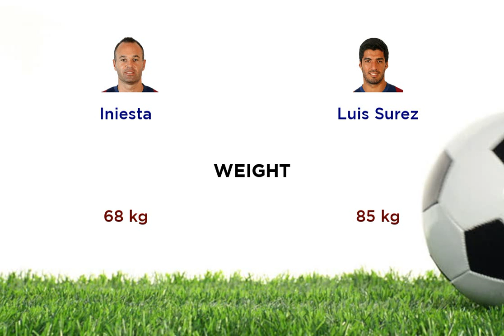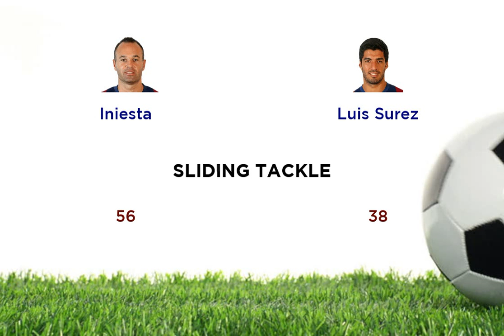Iniesta vs Luis Surez